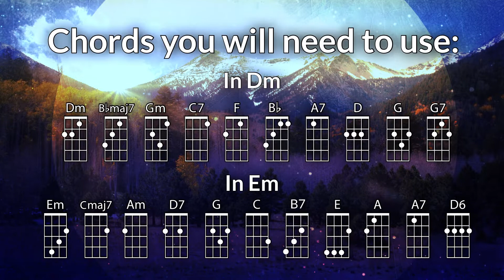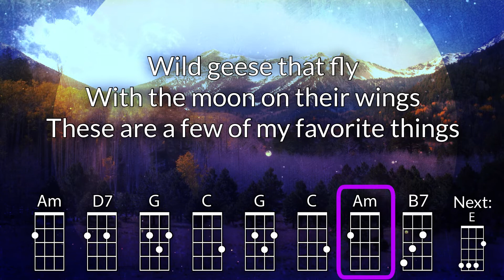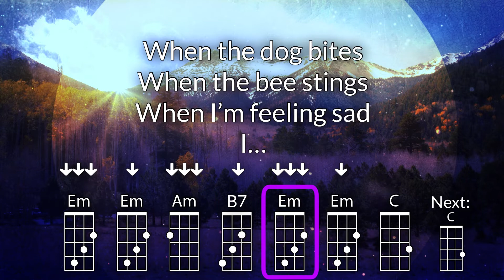My Favorite Things Ukulele Play Along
For educational use.  Optimized for GCEA Ukulele.

Chords used: Dm, Bbmaj7, Gm, C7, F, Bb, A7, D, G, G7, Em, Cmaj7, Am, D7, C, B7, E, A, D6

As performed by Julie Andrews in “The Sound of Music”

Check out the UkeStuff Podcast, where I talk about ukulele education and my own ukulele experiences.   Available on Radio Public, Apple Podcasts, Google Play, Spotify, and Stitcher.  If you don't have a podcast app, please check out Radio Public for all your podcasts--they support podcasters financially.